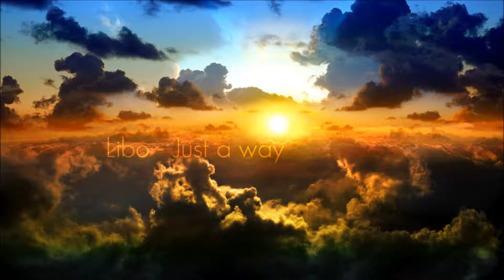Libo - 07 Just a way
Kategorie: House, Minimal, Chillout.

Category: house, minimal, chillout.